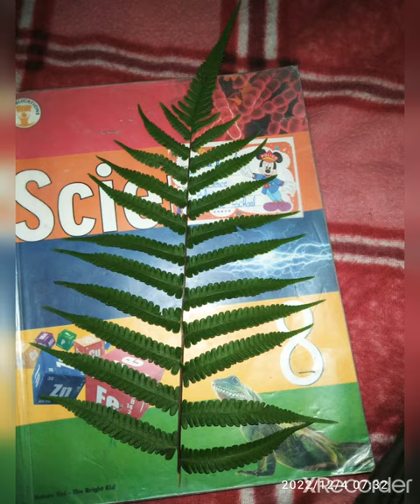##SPORES## ON FERN LEAVE### yt shorts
this is the leaf of fern plant,the spore developed in sporangia which are ventral side of leaf surface,after maturing spores in sporangium they released and in favourable  spore grow into prothallus.😀😀😀 shorts